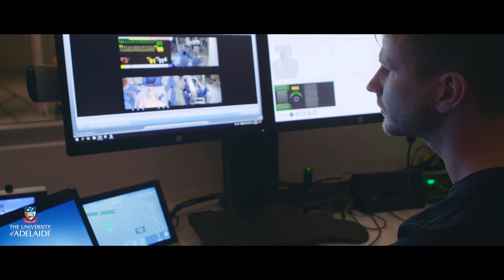Adelaide Health Simulation (AHS): Student Experience | THE UNIVERSITY OF ADELAIDE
The Adelaide Health Simulation provides practical training for health professionals and students, using advanced technology to simulate medical and surgical emergencies and teach critical decision-making.

Our Adelaide Health Simulation (AHS) team operates from a new state-of-the-art simulation facility. Purpose-built in the heart of Adelaide and completed in February 2017, it proudly stands within one of the most advanced medical precincts in Australia—alongside the new Royal Adelaide Hospital, the South Australian Health and Medical Research Institute (SAHMRI), and the medical and nursing schools of the University of Adelaide.